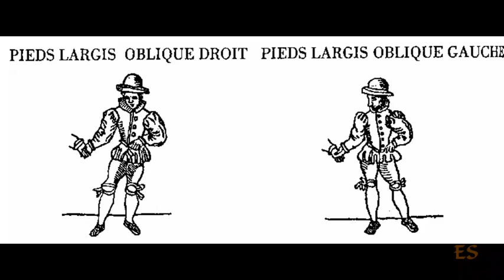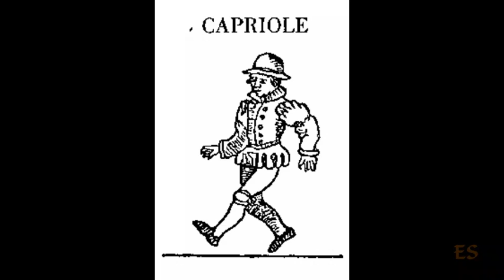Branle Cassandre & Pinagay - Orchesographie - Thoinot Arbeau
More branles from Arbeau'Orchesographie.

ernst stolz